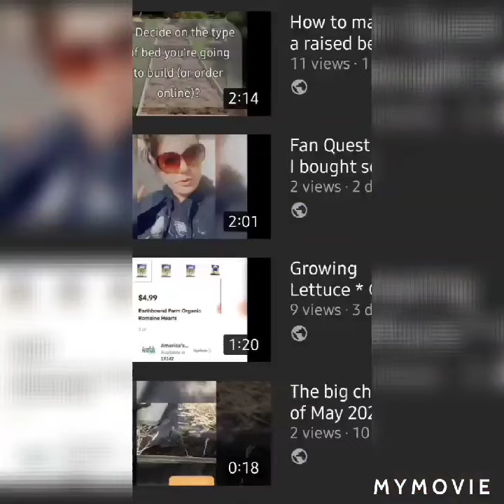Growing vegetables, herbs and flowers in small spaces - anyone can grow vegetables PART 1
Can you guess why this was my favorite video to make?